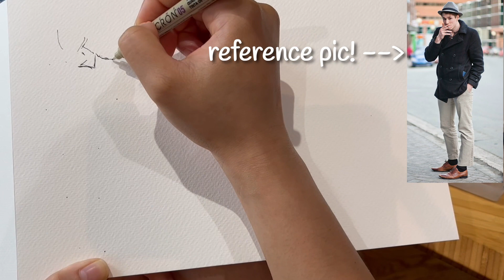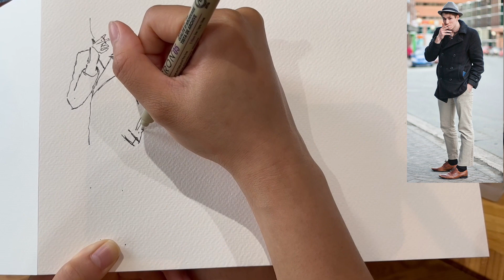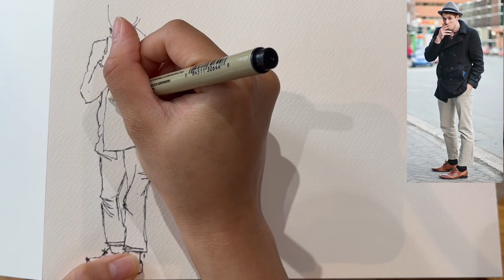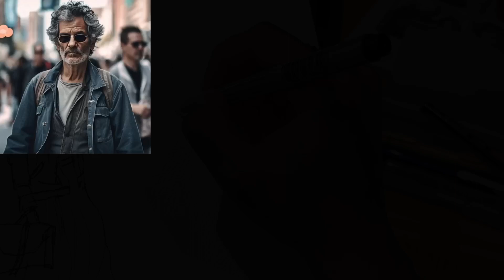✨Quick-sketch 3 paintings w/ ink and watercolor✨ | Learn to sketch with me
Hey everyone!

Two things I have always admired from other artists:
1. the ability to draw portraits
2. and the ability to draw fast

These have always been a weak spot of mine that I would love to improve. So I figured.. why not now?! Learn to quick sketch with me!
If you feel so inclined, challenge yourself to sketch the same pictures as me. I think you can tell from this video that the head and face are weak spots of mine but it will be very interesting to see how I improve.. any constructive criticism is welcome :)

Timestamps:
00:00 - intro
00:25 - 1st painting
04:29 - 2nd painting
08:06 - 3rd painting
11:25 - watercolor
13:40 - reveal

If anyone is interested in purchasing this painting (or any other ones), you can drop me a comment or send me an instagram DM!